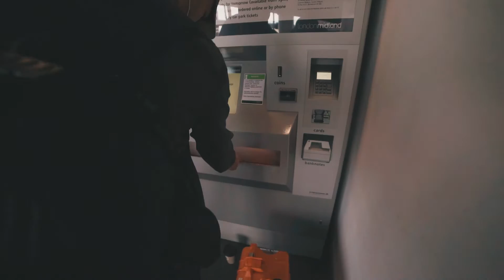Shooting with Leon Scott & partying in London // Vlog #15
Myself, Neil & Kyle headed up to Preston to shoot part two of Leon's video for his Lean 365 ebook. We then headed down to London as I was booked to shoot Love Brunch.

Equipment used:
My camera
Wide lens
Best cheap lens
Normal lens
hard drive
Canon to Sony lens adapter